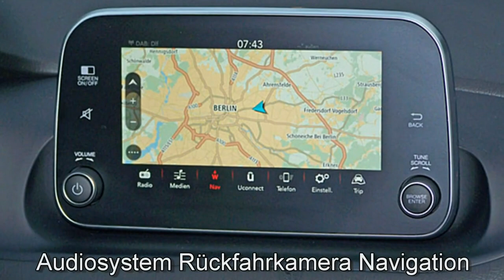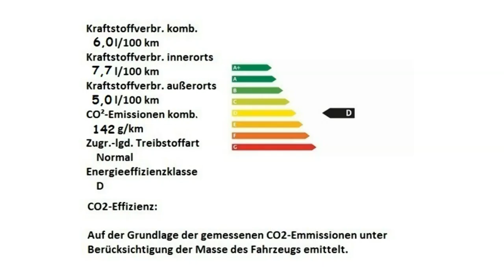Fiat Tipo Kombi MY18 weiß Motor Village Berlin jetzt Stell.